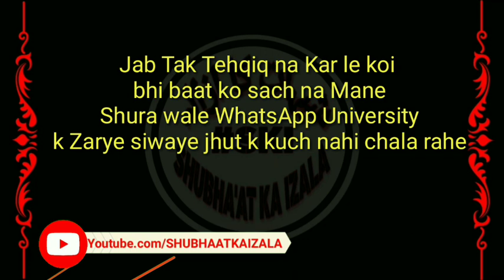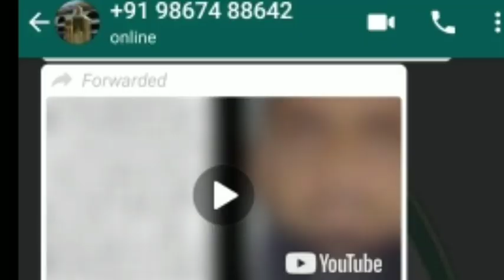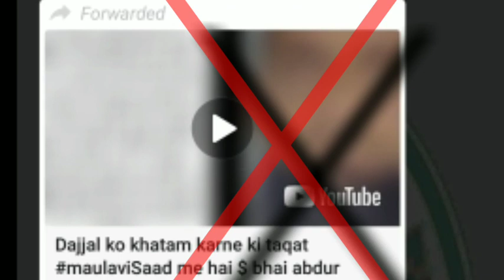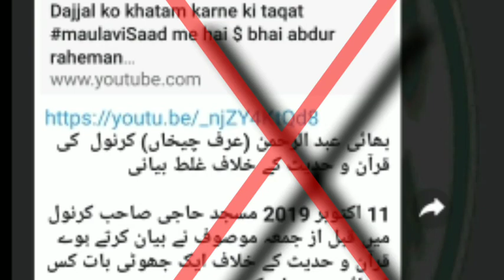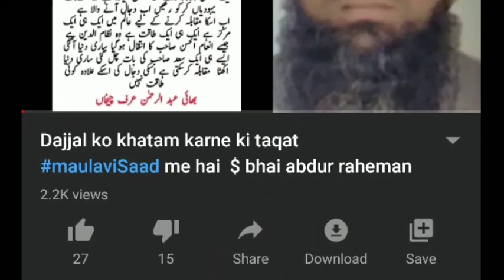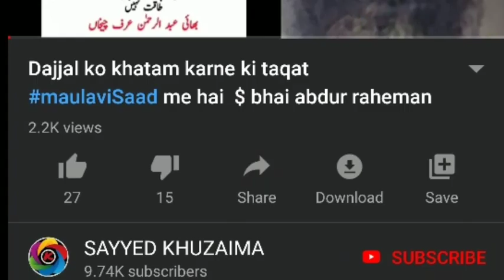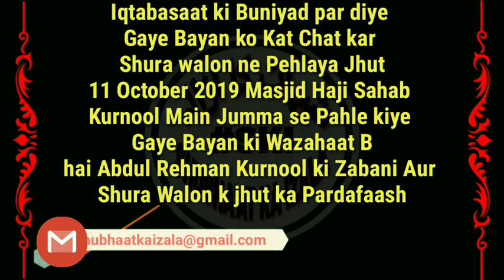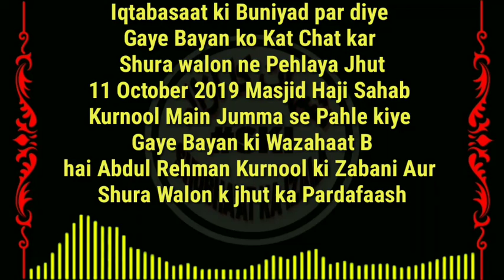Aamir Shaykh ki jhooth aur khayanat kaa pardafaash reply Dajjal ko khatam karne ki taqat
Iqtabasaat ki Buniyad par diye Gaye Bayan ko Kat Chat kar Shura walon ne Pehlaya Jhut

11 October 2019 Masjid Haji Sahab Kurnool Main Jumma se Pahle kiye Gaye Bayan ki Wazahaat Bhai Abdul Rehman Kurnool ki Zabani
Aur Shura Walon k jhut ka Pardafaash

Shura walon phir Sabit kiya k Yeh bina Tehqiq k koi bhi baat chala dete hai

 jo Sayyed Khuzaima YouTube Channel ka Shurai Admin hai jo Markaz ya Akabreen ki Baat ko Aage Piche se KAT kar chalte hai jo Kaam Kuffar Yahood Narara Karte the Qur'an ki Aayat ko Kat Chat kar Logon main Badgunani Paida karte the toh Aaj Kuffar Yahood Narara ka kaam Aalami Shura wale kar rahe hai kyunki Jo Kaam Ml Ahmad Raza Sb Nahi Kar Paye woh Kaam Ml Ahmad Laad sb k In Shagirdon ne kar diya

Is Channel ne Abhi Bhai Abdul Rehman Kurnool ki Ek Audio jo k Samjh main hi nahi aa rahi hai yeh Keh kar post ki k Abdul Rehman bhai Kurnool ne Dajjali Taqaton k mutaliq samjhne k liye kahan tha ki Hum 1 honge Ijtemayat k sath aur 1 ameer k sath toh Dajjali Taqaton ka Muqabala kiya ja sakta hai Agar hum Shura walon ki tarah teetar bitar rahe toh umat ka shamiyaza bikhar jayega

Pori Guftugu suniye Bhai Abdul Rehman Kurnool Andhra Pradesh
Ki Wazahaat